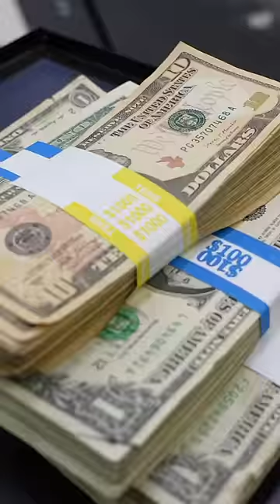CAN AN AVERAGE JOE GET A HIT?